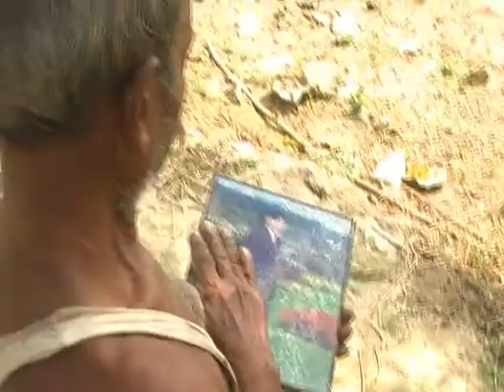Best Gorakhpur News-Gorakhpur News in Hindi-Gorakhpur Final Report